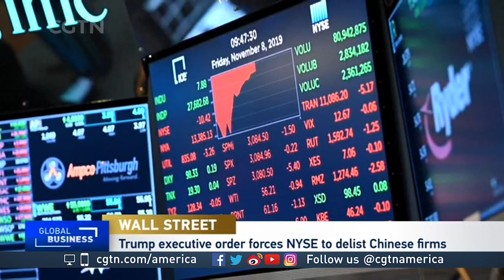Wedbush Securities' Daniel Ives on the NYSE and Chinese telecom firms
CGTN America's Roee Ruttenberg talks to Daniel Ives, managing director of equity research at Wedbush Securities, about what lies ahead for Chinese tech companies doing business in the U.S.